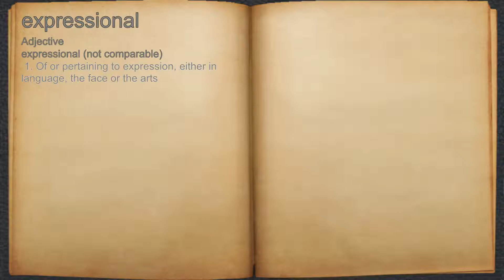What does expressional mean?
A spoken definition of expressional.

Intro Sound:
Typewriter - Tamskp